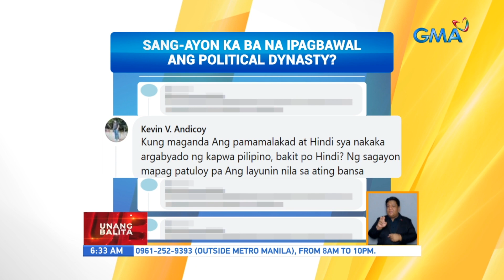Sang-ayon ka ba na ipagbawal ang political dynasty? | UB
Unang Balita is the news segment of GMA Network's daily morning program, UnangHirit. It's anchored by Arnold Clavio and Susan Enriquez, and airs on GMA-7 Mondays to Fridays at 5:30 AM (PHL Time).